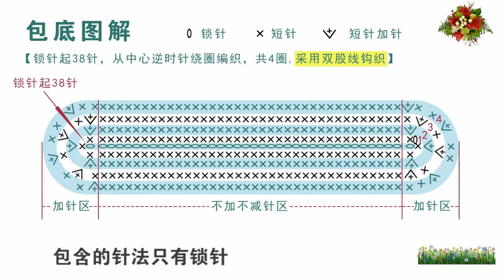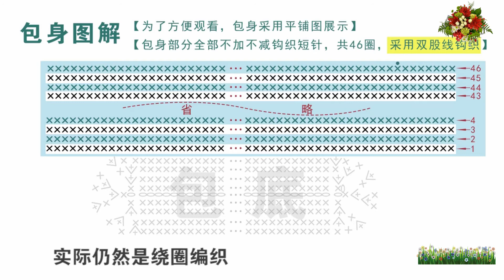鉤針編織包包 公主背包1/3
·公主背包
·包身 20*23cm
·包蓋 20*11cm
②編織用線
蕾絲線
·粉色 * 6團
③編織工具
·3mm普通鉤針